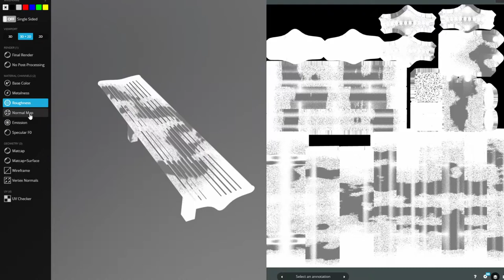Bench [5] Rusted Version 2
Here is my low-poly bench nr.5 rusted (version 2)